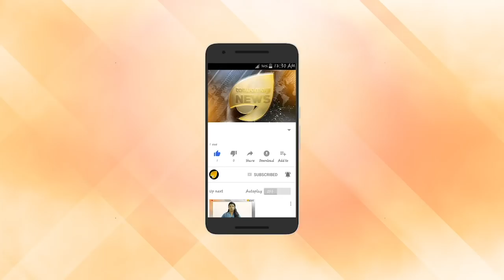സഖാക്കൾ ശരണം വിളി തുടങ്ങുന്നു.അയ്യപ്പ വിശ്വാസികളായ യുവതികളെ ചാക്കിട്ടു പിടിക്കാൻ സഖാത്തികൾ വരുന്നു.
സഖാക്കൾ ശരണം വിളി തുടങ്ങുന്നു. പിണങ്ങിയ അയ്യപ്പ വിശ്വാസികളെ സുഹൃത്തുക്കൾ ആക്കാൻ  സഖാക്കൾ വരുന്നു  അയ്യപ്പ വിശ്വാസികളായ യുവതികളെ ചാക്കിട്ടു പിടിക്കാൻ സഖാത്തികൾ വരുന്നു.